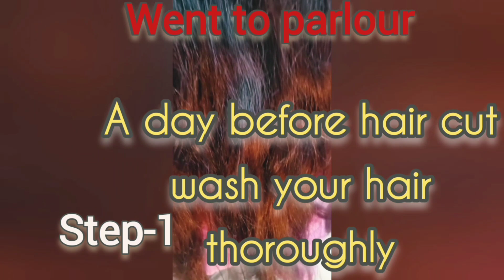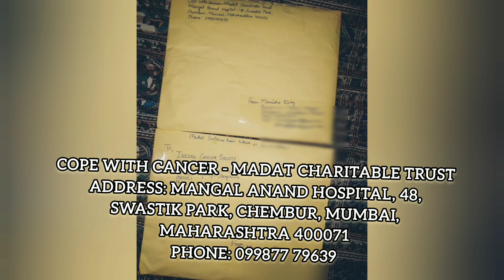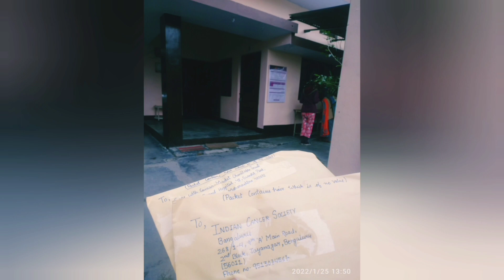💇‍♀️How to donate your hair?✨ Details in step by step.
I think that's the joy of giving ❤️
 I just started *2022* with this beautiful deed and I'm so happy that it would put a smile on someone's face who are struggling with cancer .

I know we all girls are so obsessed with long hair and I'm too. But ever since I have known about hair donation.I wanted to donate my hair. I started to grow out my hair. I waited 3 Years appox. to match the exact length and finally decided to do so but my dear ones don't want  me to cut my  hair because it's look preety on me. Well I want to make a sacrifice and this is my small gift to the true warriors.
I'm really glad that I did it.

You too can do it.

Minimum acceptable length for hair donation is 12 inches hair plait.
Make sure the hair is braided, completely dry and then packed.

For more information about hair donation and procedure of the hair donation kindly visit the below web page.

courier the hair parcel to-

Cope with Cancer - Madat Charitable Trust
Address: Mangal Anand Hospital, 48, Swastik Park, Chembur, Mumbai, Maharashtra 400071
               or

INDIAN CANCER SOCIETY, BENGALURU 268/1-4, 9th 'A' Main Road, 2nd Block, Jayanagar, Bengaluru 560 011
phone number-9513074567